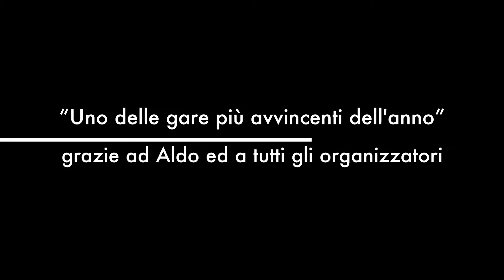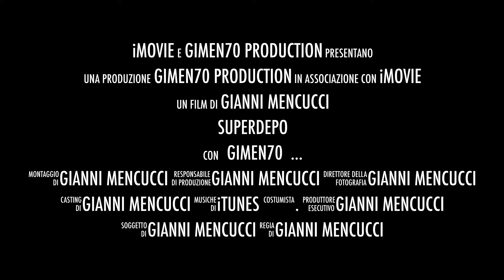SUPERDEPO LUGNANO TRAILER